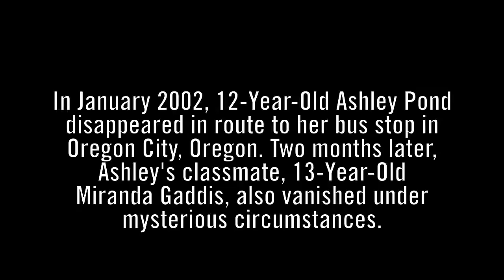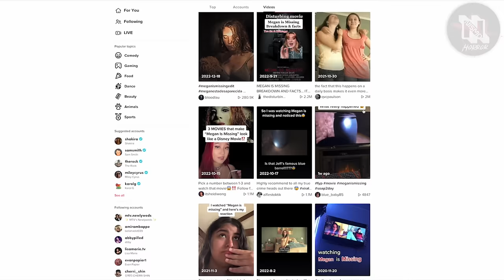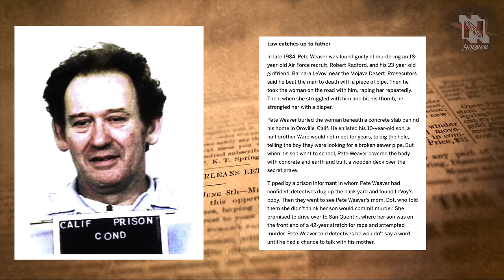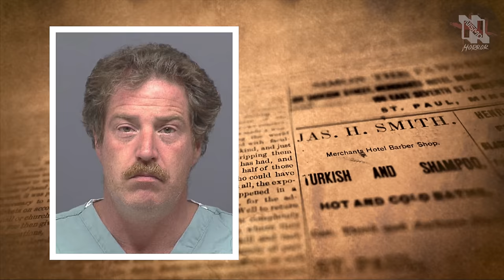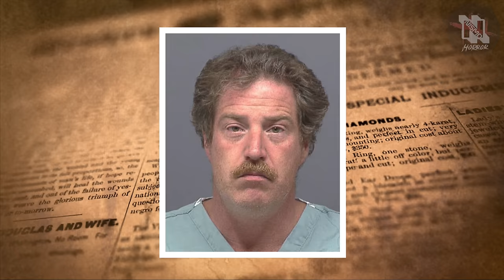*GRAPHIC* The Real Life Tragedy of Megan Is Missing | Girl's Dead Body Kept In Kitchen Freezer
Today's video is an in-depth look at the kidnapping and murders of 12 year old Ashley Pond and 13 year old Miranda Gaddis. In January 2002, twelve-year-old Ashley Pond disappeared in route to her bus stop in Oregon City, Oregon. Two months later, Ashley's classmate, thirteen-year-old Miranda Gaddis, also vanished under mysterious circumstances. The disappearances received international media attention and were profiled on various television programs, as well as serving as partial inspiration for the film Megan is Megan. The remains of both girls were discovered in August 2002 during an ongoing investigation. The culprit was neighbor and family friend Ward Weaver III. This channel features true crime content, true scary stories, countdowns, and compilations.

0:00 Introduction
2:26 Ward Weaver - Early Life
5:29 Ashley Pond - Early Life
7:01 Ashley Pond - Abduction
9:26 Miranda Gaddis - Abduction
11:31 Ward Weaver - Caught In Lie
15:12 Ward Weaver - Confession
15:53 Ward Weaver - Arrested
17:08 Girl's Bodies Discovered
18:22 Ward Weaver - Interview

CCTV deaths
CCTV kidnappings
CCTV Kidnappings
Child Abductions
graphic elevator
graphic elevator deaths
graphic deaths
accidental suicide
gore videos
true crime
horror stories
serial killer documentary
cartel videos
drug cartel
cartel murders
cartel beheading
beheading
decapitation
Pablo Escobar
narcos
narcos true story
cartel decapitation
serial killer documentaries
cartel executions
mexican cartels
cctv
cctv footage
girl kidanpped
girl kidnapped